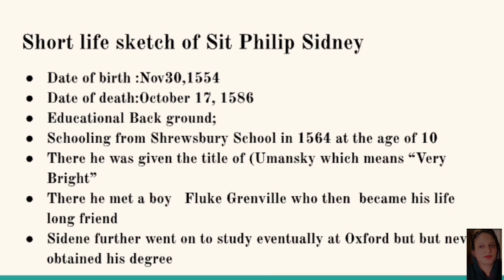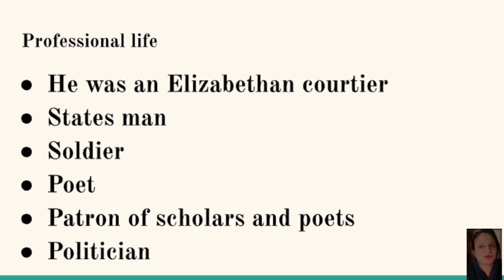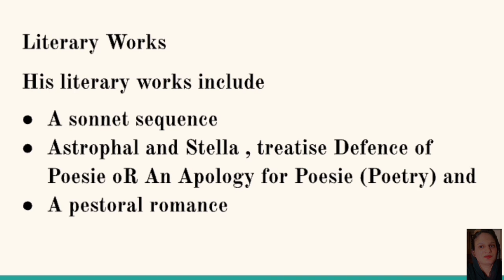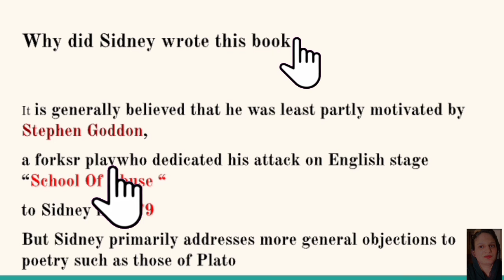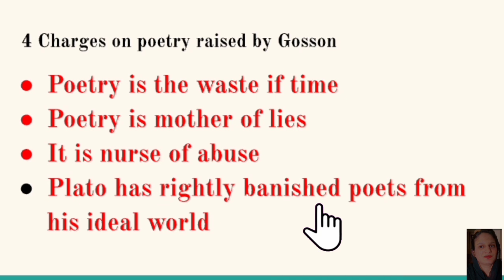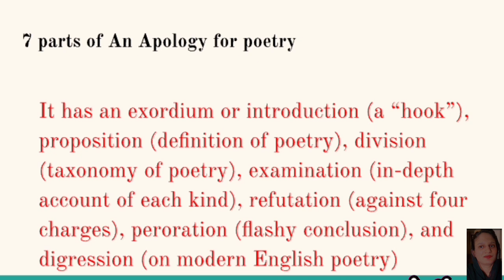An Apology for poetry by Philip Sidney summary in Hindi/urdu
Defence of Poesie, Defence of poetry ,An Apology for poetry by Philip Sidney Complete book Analysis and summary in Urdu and Hindi
In this video you will find a brief life sketch of sir Philip Sidney Along with that I have discussed some major and most important facts and points about An Apology for poetry and in the end a detailed and easy summary of the book is there

Also click the link given below for more vedios related to Literary and Practical Criticism

Stay tuned to my Chennai as I will be covering long questions and their detailed answers related to An Apology for poetry which help the students of MA English part 2 and Bs English as well
Happy learning 😊